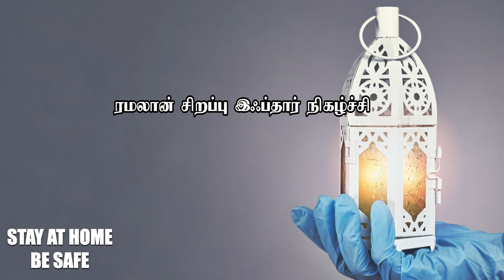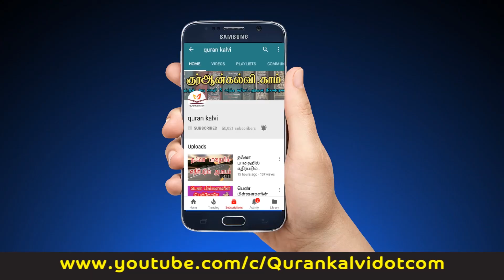வாக்களித்ததற்கு மாறு செய்யாத அல்லாஹ் | ரமழான் - 14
அஷ்ஷெய்க், ரிஸ்வான் ஹாமி

வளமான வாழ்வுக்கு வான்மறையின் வழிகாட்டல்

ரியத் தமிழ் தஃவா ஒன்றியம் வழங்கும்
பெறுமதியான பரிசிலை சுமந்துவரும் ரமழான் போட்டிக்கான விஷேட சிறப்பு நிகழ்ச்சி

இன்ஷா அல்லாஹ் நாளாந்தம் இப்தார் சிந்தனை 5.30 PM முதல் 6:00 PM மணி வரை (KSA Time)

வாராந்தம் ஞாயிறு, புதன், வெள்ளி ஆகிய நாட்களில் இலங்கை இந்திய அறிஞர்களின் இரவு நேர விஷேட உரைகள். 10:00 PM முதல் 10:45 PM மணி வரை (KSA Time)

ஆகியவைகளைக் கேட்டு, தொடர்ந்து வரும் கேள்விகளுக்குரிய பதில்களை ஒன்று சேர்த்து, மாத இறுதியில் பிரசுரிக்கப்படும் இலக்கத்திற்கு அல்லது மெயிலுக்கு அனுப்பிவைத்து இன்ஷா அல்லாஹ் நீங்களும் பரிசுக்குரியவராகலாம். நாளாந்த இப்தார் சிந்தனையில் இணைய

இணையுங்கள் பயன்பெறுங்கள்